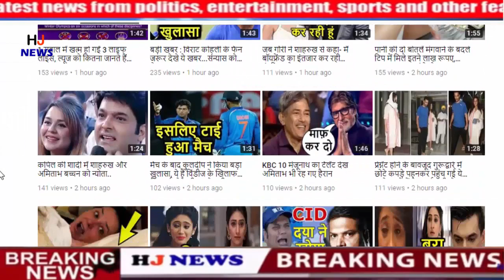Hyderabad Case Encounter: मौके पर पहुंचे लोगों का जश्न, फूल बरसाए,पटाखे फोड़े, मिठाई भी बांटी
Hyderabad Case Encounter: मौके पर पहुंचे लोगों का जश्न, फूल बरसाए,पटाखे फोड़े, मिठाई भी बांटी | HJ News

Encounter under the bridge, crowds thrashed Hyderabad police
People everywhere are showering flowers on the streets with the police from above the bridge. At the same time, they are all raising slogans of Hyderabad Police Zindabad.

Thousands of people are present near the venue of the encounter and the police is working to handle it. However, there are people raising slogans and showering flowers.

People arriving at the scene are raising slogans of ACP Zindabad and DCP Zindabad. These include youth and women too.

HJ NEWS !!